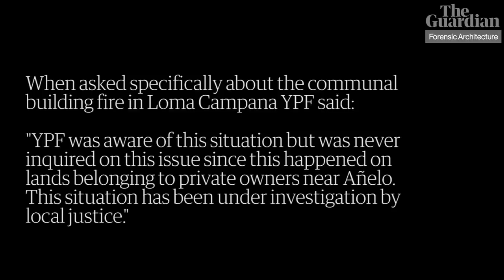How fracking is taking its toll on Argentina's indigenous people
An oil fire burned for more than three weeks next to a freshwater lake in Vaca Muerta, Argentina, one of the world’s largest deposits of shale oil and gas and home to the indigenous Mapuche people. In collaboration with Forensic Architecture, this video looks at the local Mapuche community’s claim that the oil and gas industry has irreversibly damaged their ancestral homeland, and with it their traditional ways of life